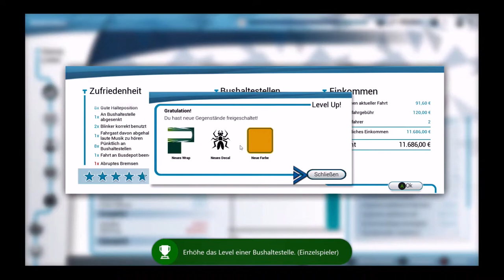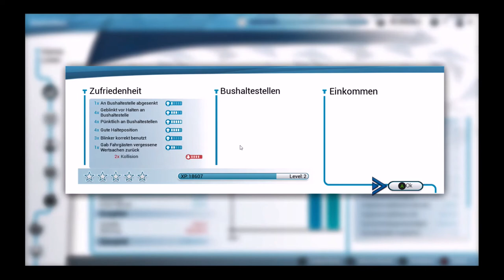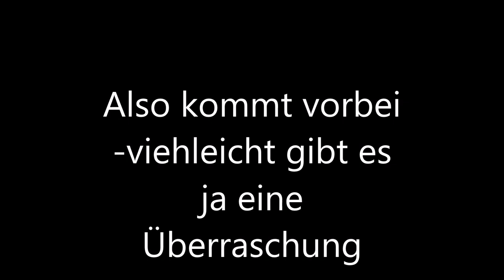Erste Nachfahrt! | Bus Simulator 18 Gameplay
💖Abo